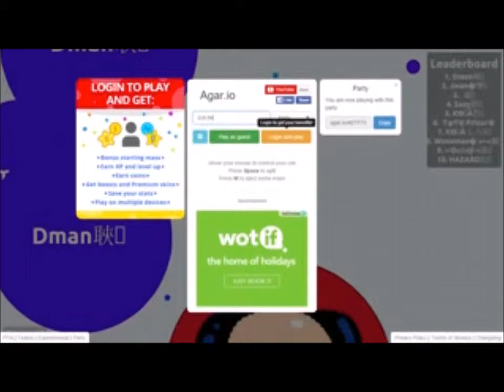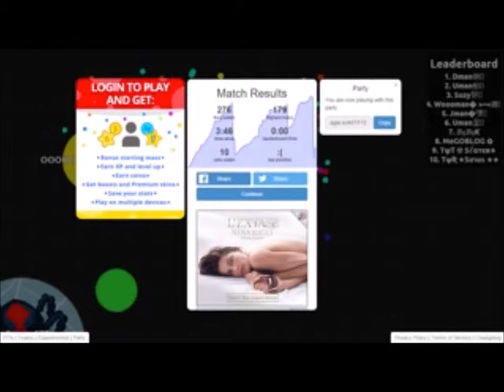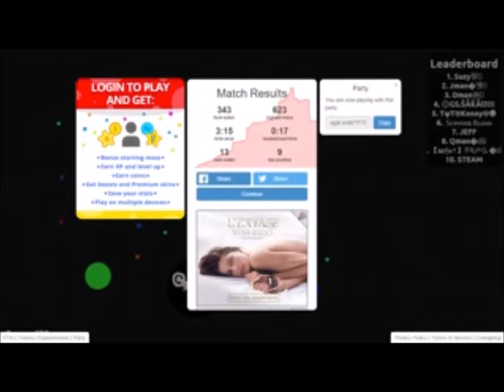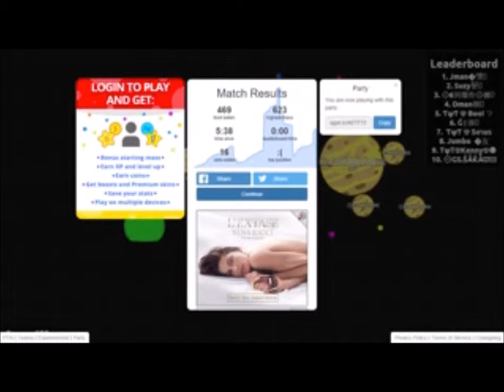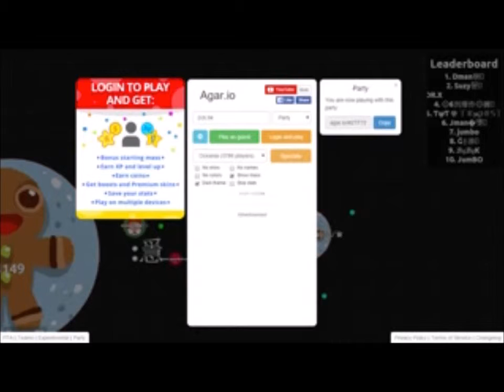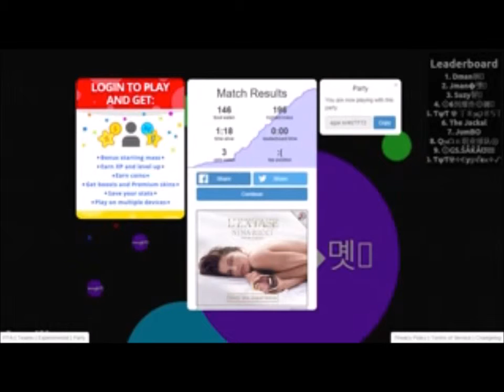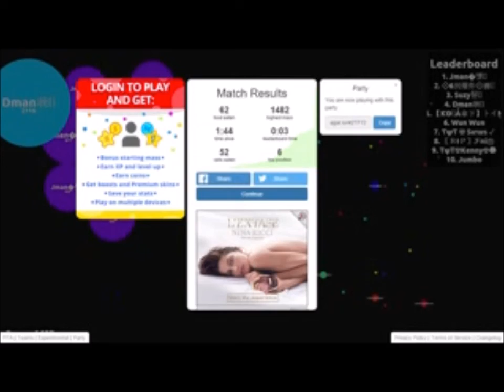AGAR.IO-WITH backpackbrain AND atypicalNerd #2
Tumblr, Twitter, Twitch, Instagram-search me up!
Sorry for the bad quality and weird video guys, I upgraded to Windows 10 and have to change a few things. Any help with that and also Minecraft